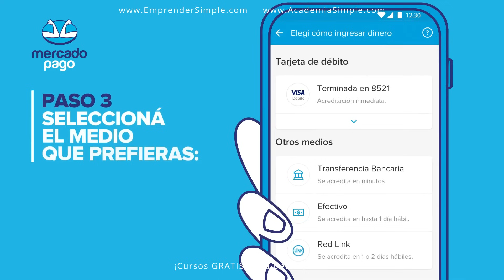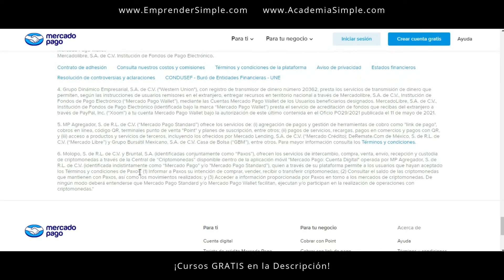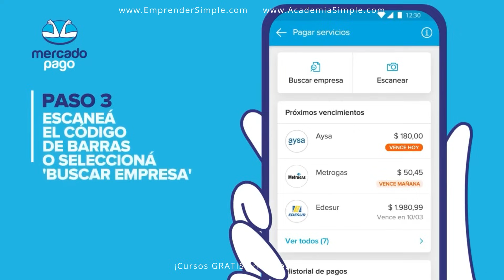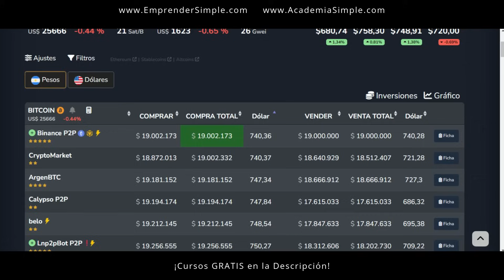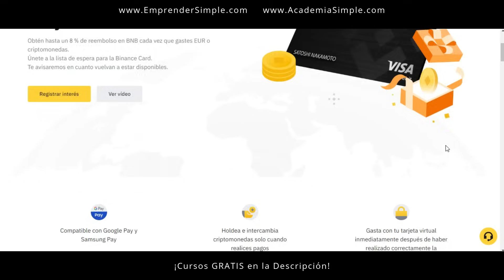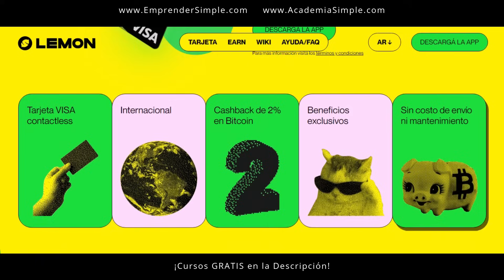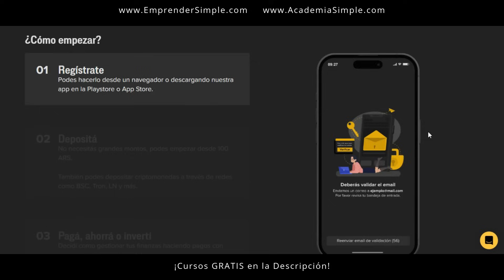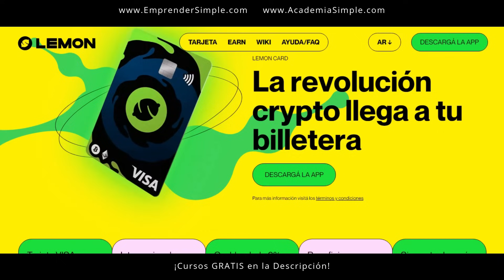👉 Comprar Dólar Digital en MERCADOPAGO? / Emprender Simple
🚀 Mercado pago Criptomonedas USDC.